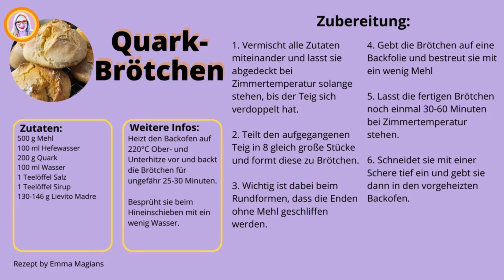Köstliche Kreationen: Quarkbrötchen mit Lievito Madre (Resten) und Hefewasser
Heute habe ich ein wunderbares Rezept für euch vorbereitet, bei dem wir die Überschüsse unserer Lievito Madre Auffrischung verwenden, um zarte und aromatische Quarkbrötchen mit Hefewasser zu backen. Diese Brötchen sind nicht nur unglaublich lecker, sondern auch herrlich luftig und leicht – perfekt für ein genussvolles Frühstück oder einen Snack zwischendurch.

Die Kombination von Lievito Madre und Hefewasser verleiht diesen Brötchen eine besonders feine Textur und ein einzigartiges Aroma, das einfach unwiderstehlich ist. Der Quark sorgt für eine zarte Saftigkeit und verleiht den Brötchen einen angenehm milden Geschmack.

In diesem Video werde ich euch Schritt für Schritt durch den Backprozess führen. Von der Vorbereitung des Teigs bis hin zum Formen und Backen der Brötchen zeige ich euch genau, wie einfach es ist, diese köstlichen Quarkbrötchen zu Hause selbst zu backen.

Also schnappt euch eure Zutaten und lasst uns gemeinsam diese himmlischen Quarkbrötchen mit Lievito Madre und Hefewasser zaubern! Lasst uns zusammen die Freude am Backen und die Vielfalt der Geschmacksrichtungen genießen!

Mein Einkorn-Vollkornmehl
Mein Mehlstreuer
Meine Flohsamenschalen
Mein Brotmesser
Mein Thermometer
Gärautomat oder

🍽 Zutaten:
500 g Mehl
100 ml Hefewasser
200 g Quark
100 ml Wasser
1 Teelöffel Salz
1 Teelöffel Sirup
130-146 g Lievito Madre

🔥 Heizt den Backofen auf 220°C Ober- und Unterhitze vor und backt die Brötchen für ungefähr 25-30 Minuten. Besprüht sie beim Hineinschieben mit ein wenig Wasser.

Eure Emma

0:00 Einleitung
Teigherstellung
Formen
Backen
Ergebnis